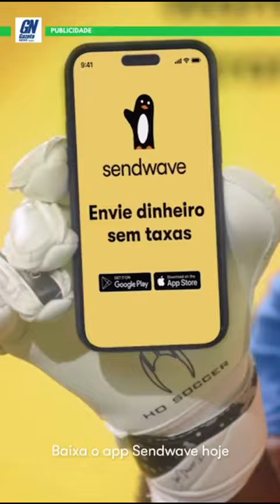STARBUCKS ACEITARÁ COPOS REUTILIZÁVEIS PARA PEDIDOS DE BEBIDAS